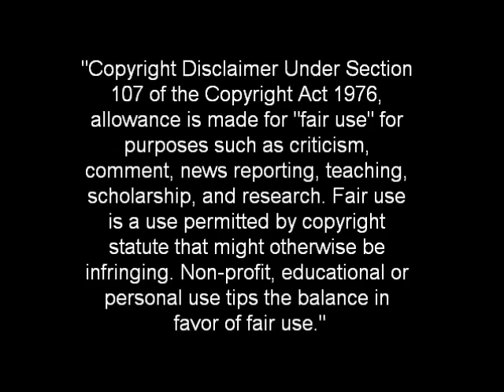The Vincent Razorbacks - Fast Cars, Cheap Booze, Loose Women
from The Vincent Razorbacks album - "Copyright Disclaimer Under Section 107 of the Copyright Act 1976, allowance is made for "fair use" for purposes such as criticism, comment, news reporting, teaching, scholarship, and research.